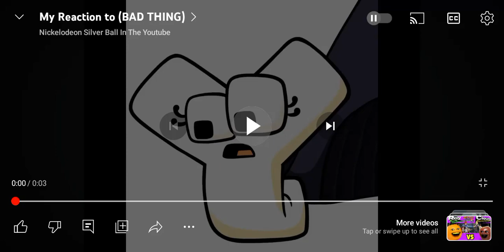Me When AVID Wiki Website He Got A Origin DNS Error Again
NOOOOOOOOOOO!!! NOW IT'S WORST!

Look @reenland & @T4LPITYQueenBloodRocks